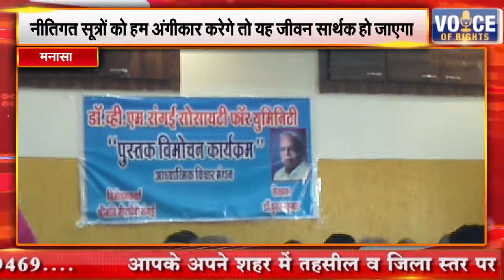मनासा || नीतिगत सूत्रों को हम अंगीकार करेगे तो यह जीवन सार्थक हो जाएगा